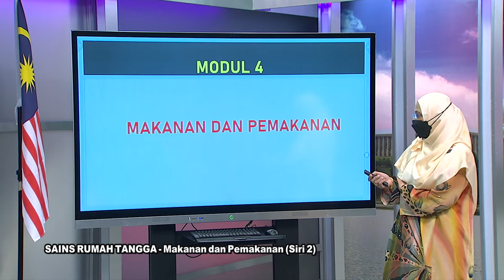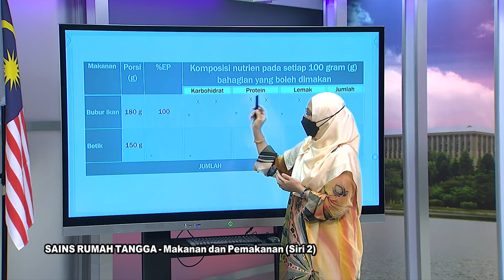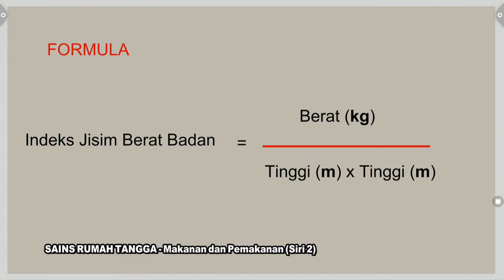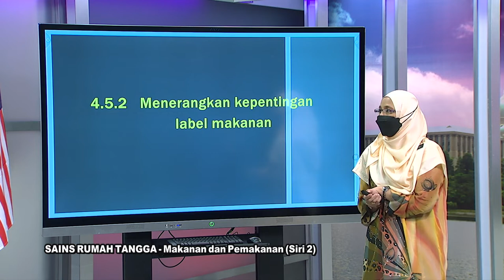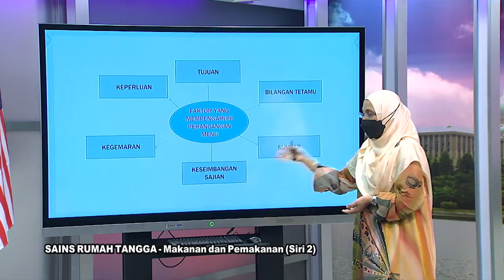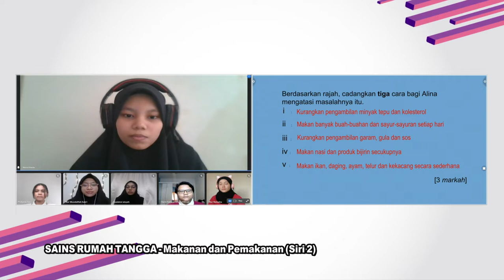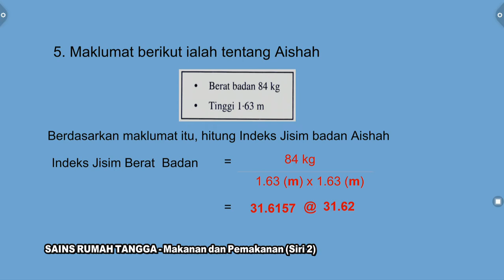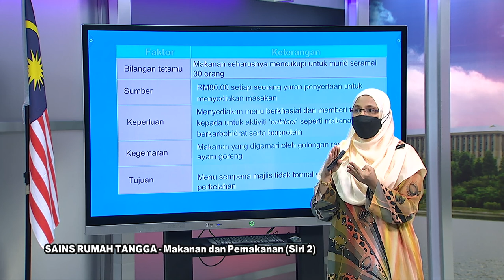DidikTV RTS SPM 2021 Ep 477 Sains Dan Rumah Tangga Makanan Dan Pemakanan Siri 2